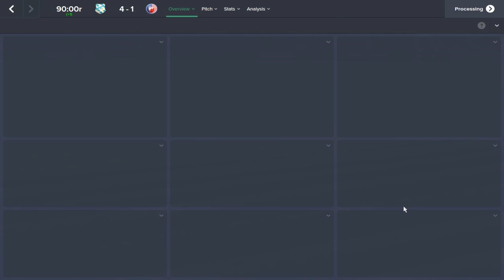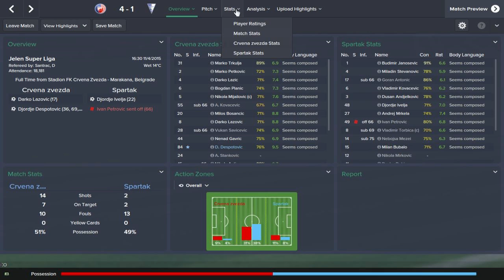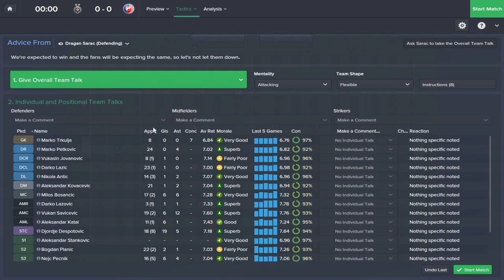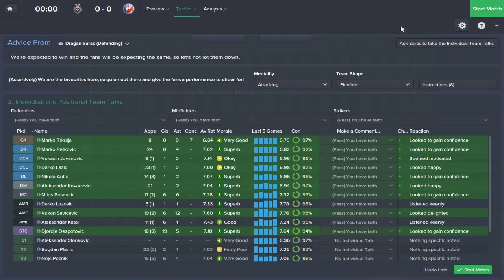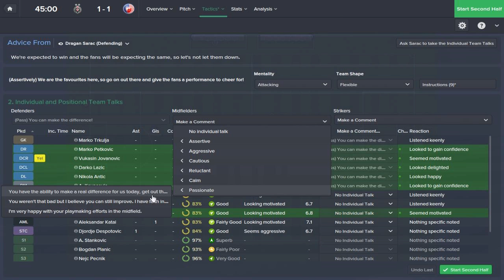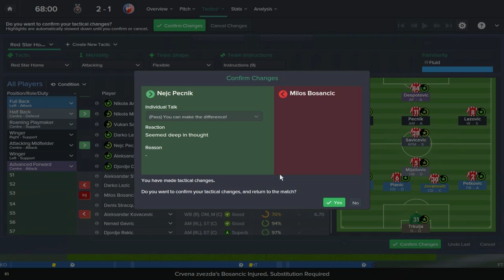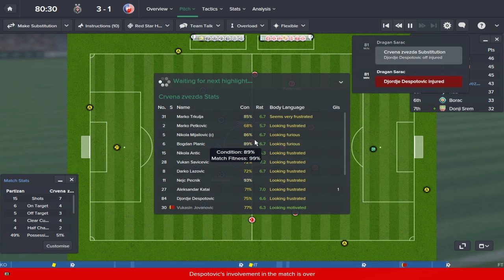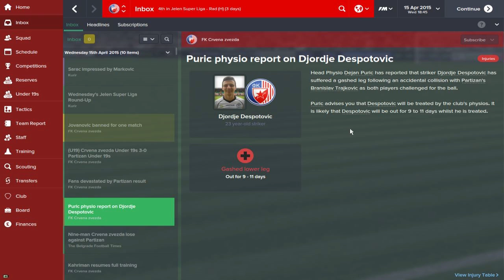Sleeping Giants: Red Star Belgrade - Ep.9 Ljubisa's Beard (Partizan) | Football Manager 2015